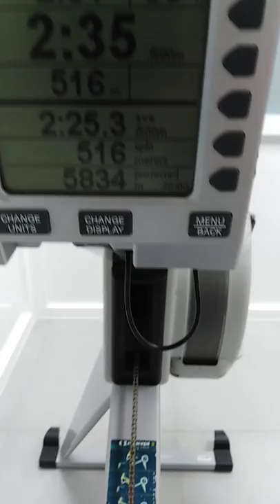Nieuwe serie Marco sport in buitenland, vakantie vlog #60